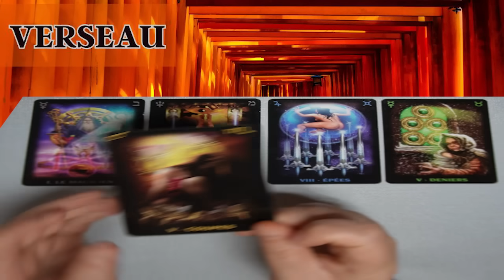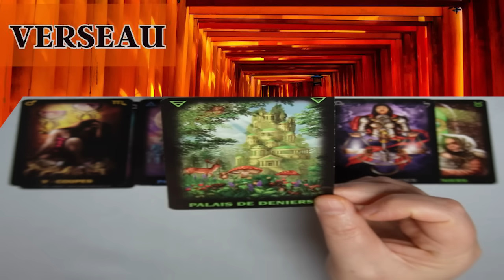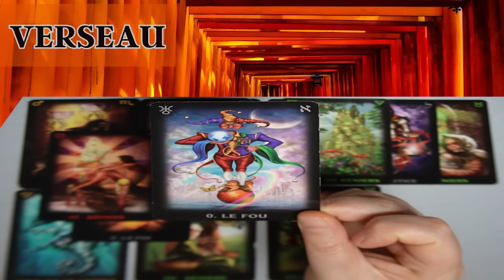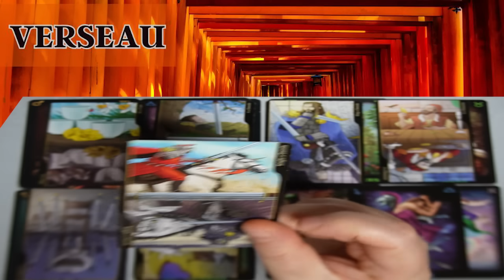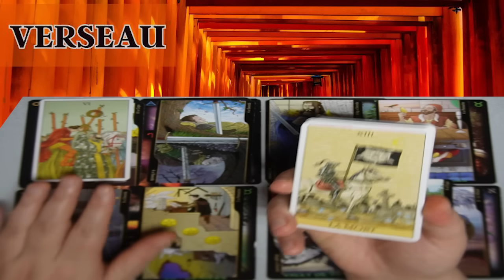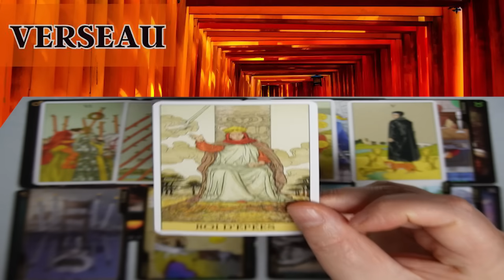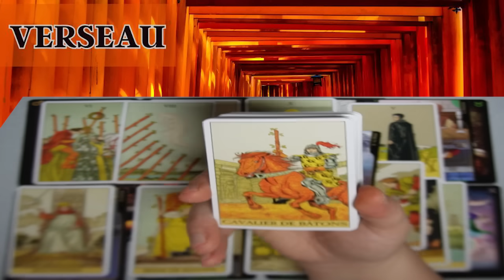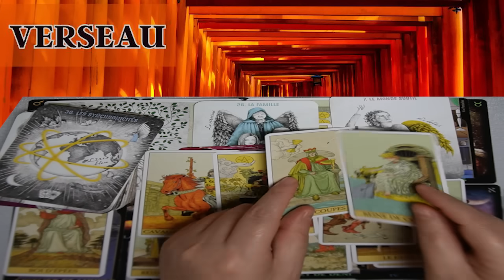VERSEAU ~ révélation d’un empêchement